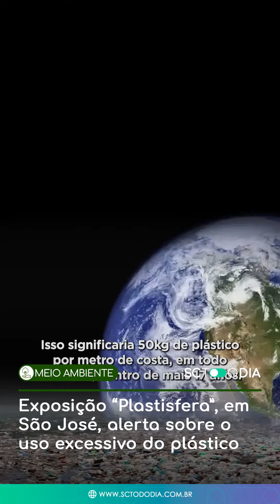Exposição “Plastisfera”, em São José, alerta sobre o uso excessivo do plástico